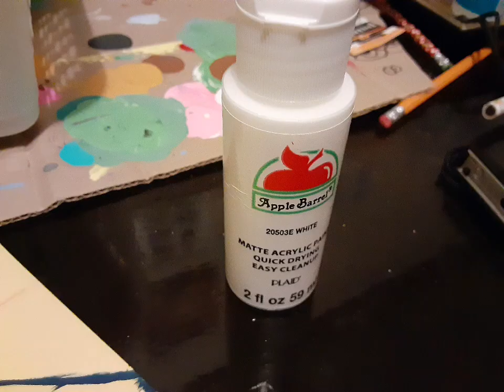Updates on a Special Character